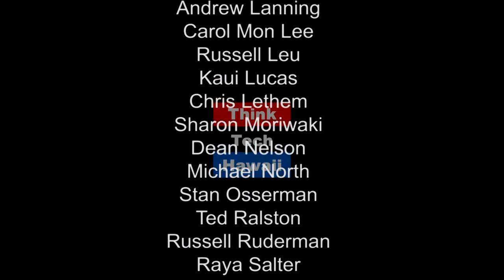Dave Interviews Ryan, Interviews Dave on Micrograms (Stan The Energy Man)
Regular "Third Friday" guest, Ryan Wubbens teams up with guest host Dave Molinaro to talk about the renewable microgrid designs being worked on by HCATT for the Air Force.

Renewable energy microgrids are tackling grid instability issues that could help larger microgrids solve some of their challenges in grid power quality.  Ryan and Dave will discuss some of these challenges and how solving them on microgrids can help inform solutions for larger grid infrastructures.  The host for this episode is Dave Molinaro.  The guest for this episode is Ryan Wubbens.